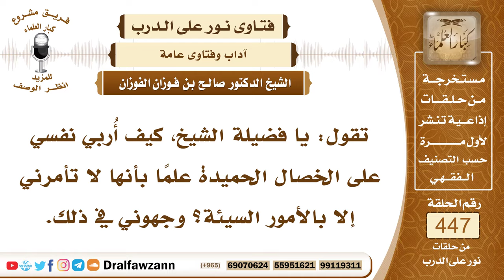6247- تربية النفس على الخصال الحميدة - الشيخ صالح الفوزان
"6247- تقول: يا فضيلة الشيخ، كيف أُربي نفسي على الخصال الحميدة علمًا بأنها لا تأمرني إلا بالأمور السيئة؟ وجهوني في ذلك.
الجواب: الجواب: عُوِّديها عُوِّدي نفسك على الخير فإذا تعودت ألفته فعليك بالإكثار من الخير والمداومة عليه فإن ذلك يروضها بإذن الله وتعتاده وتحبه بعد ذلك.
السيرة الذاتية:
للاشتراك في قناة الشيخ صالح الفوزان

14_ الشيخ محمد أمين الشنقيطي
يتيوب

15_سماحة المفتي عبد العزيز آل الشيخ
 يوتيوب

رئيس الفريق
لمشروع كبار العلماء